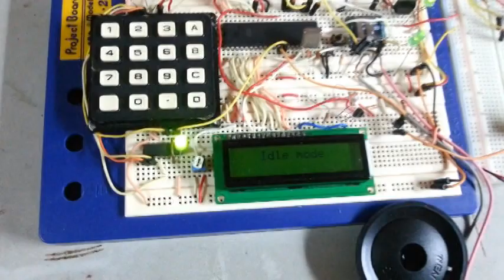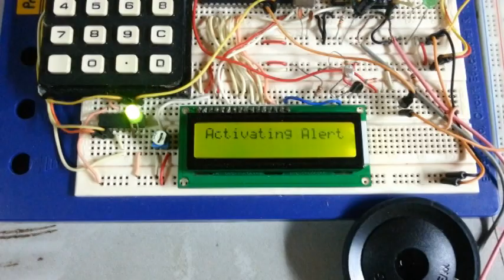security system with alarms and vocal instructions using audio module, LCD, and 8051 micocontroller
This project demonstrates the use of audio module to generate sounds and is intended to be security system with alarms and vocal instructions. The code was written in Keil IDE in both Assembly and C languages.